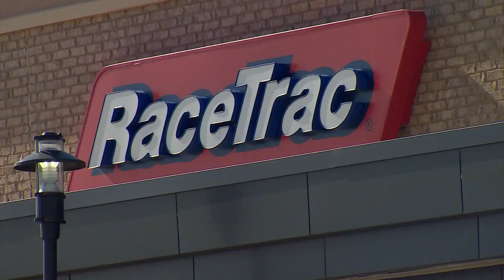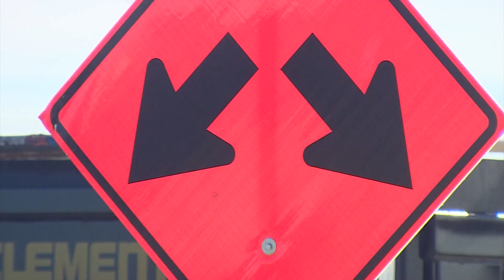After road rage incident, Texas 380 in Prosper a growing concern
The area is known for frequent accidents and construction that lasts miles